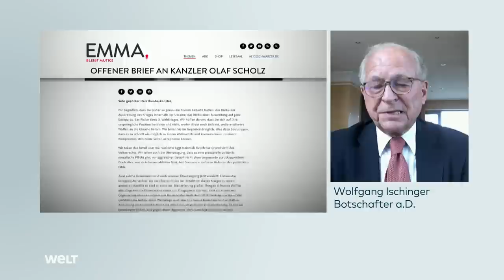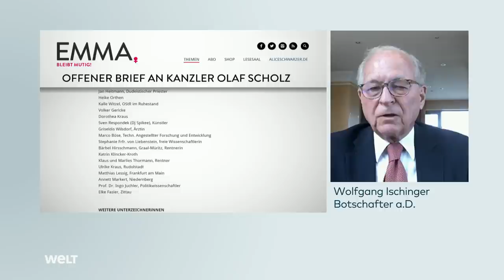KRIEG IN DER UKRAINE: Atomtests sind "Teil der psychologischen Kriegsführung" - Wolfgang Ischinger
Der ukrainische Präsident Selenskyj hat Bundespräsident Steinmeier und die gesamte Bundesregierung nach Kiew eingeladen. Botschafter a.D. Wolfgang Ischinger ist darüber erleichtert: „Wir können alle hoffen, dass dieses Ärgernis damit aus der Welt geschaffen ist.“